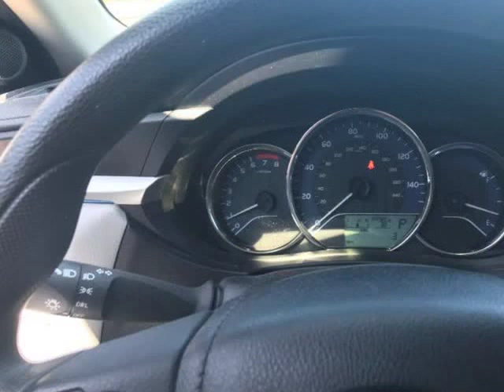2016 Toyota Corolla 4dr Sdn Auto L (Lewisville, Texas)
Laimi Auto Sales
1352 South Hwy 121
Lewisville